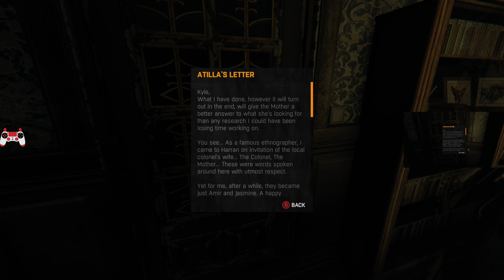Dying Light - Coop Part 13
Final part of Following DLC.